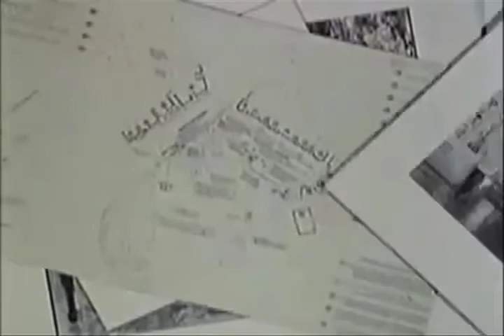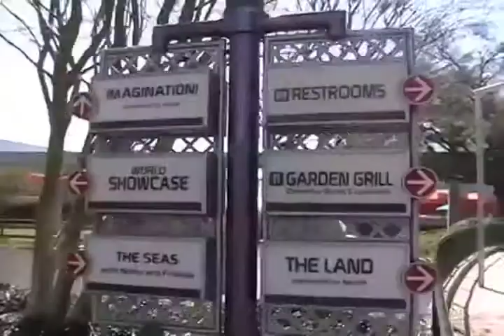Epcot: A Brief History - The Best of Dave Does Disney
A two-minute overview of Walt Disney World's only truly unique park.